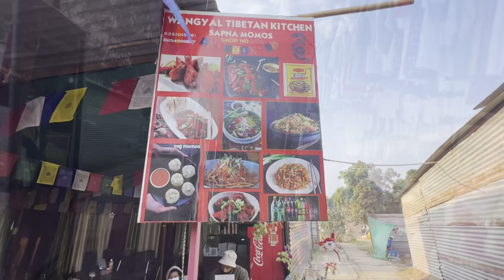Tibetan Refugee Potala Market 2022🛍️ | Tibetan Exhibition sector-17,Chandigarh || Tibet Market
Hello friends in this video i ve explore one of the famous market in Chandigarh. And it located at back side of ISBT-17, Chandigarh. And the whole price of stuff  is fix in this market. So do shopping here you will get very good quality stuff clothes. It also having a food court where u will get authentic Chinnese yummy food. So watch my full video and enjoy. This market is also available in panchkula housing board and mohali near 7 phase.

Thanx all 😇